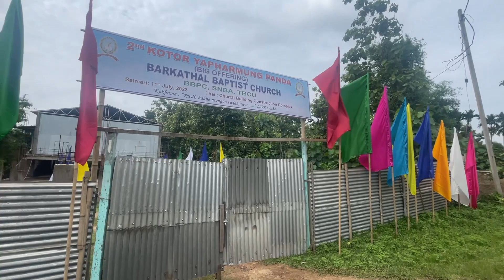2nd yapharmung kotor Barakathal B/C, SNBA || Thaipung chalaigrana